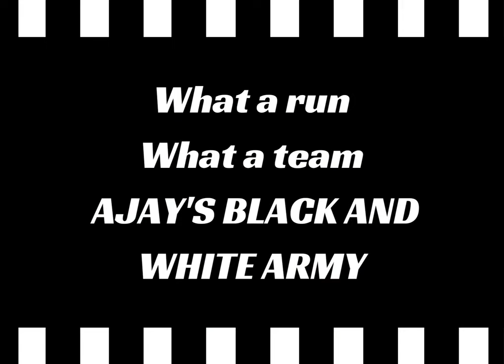Fisher FC Fa Cup run 2022/23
Relive the best moments from our historic Fa Cup run